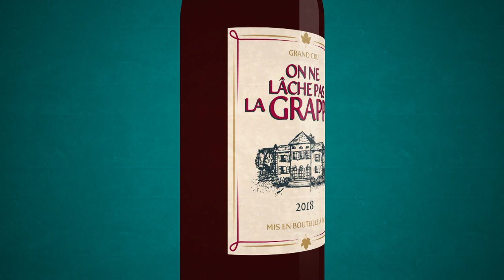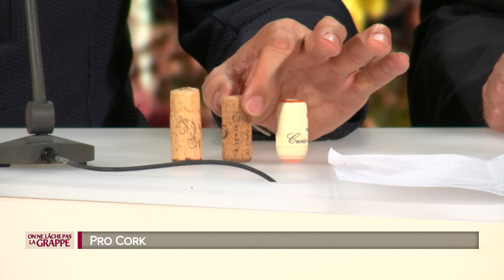On Ne lache pas la grappe - Pro Cork